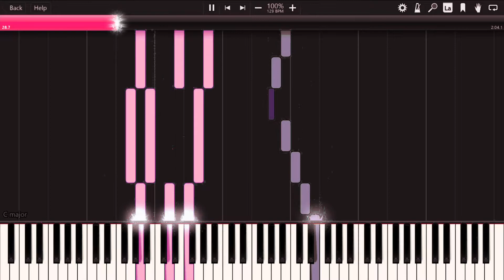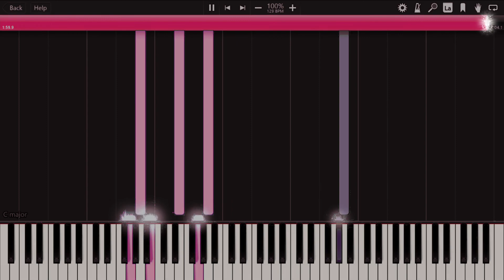Gremlin Fantasy (Synthesia Piano Cover)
I made a piano cover (in synthesia) for Ironmouse's theme song, Gremlin Fantasy. I hope it's acceptable!